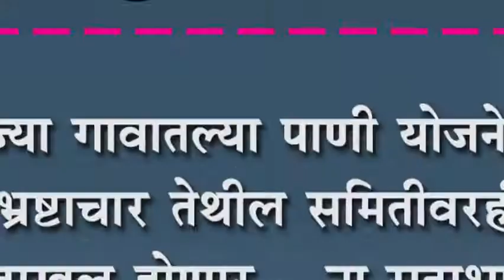ज्या गावातल्या पाणी योजनेत भ्रष्टाचार तेथील समितीवरही गुन्हा दाखल होणार - ना.सदाभाऊ खोत